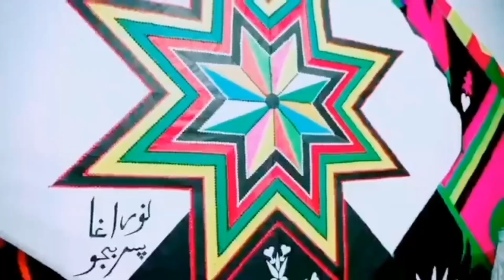New Beautiful Kite Shop